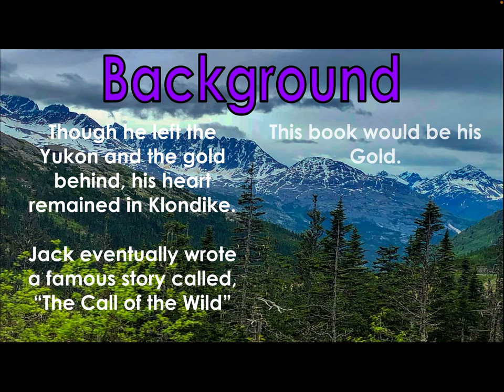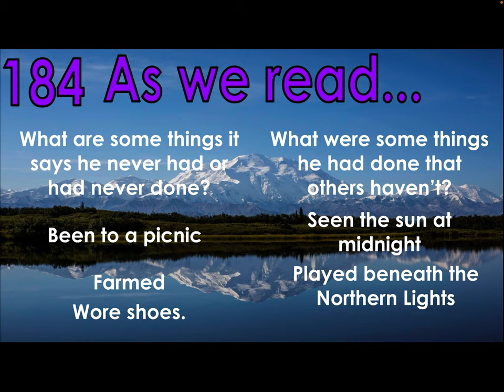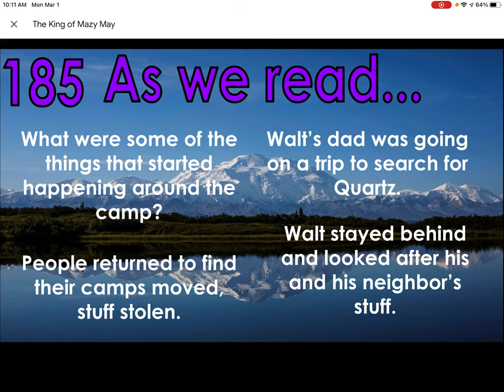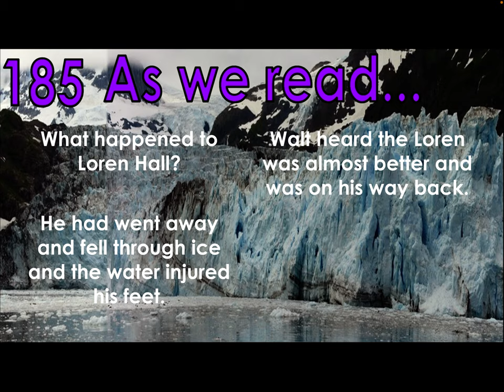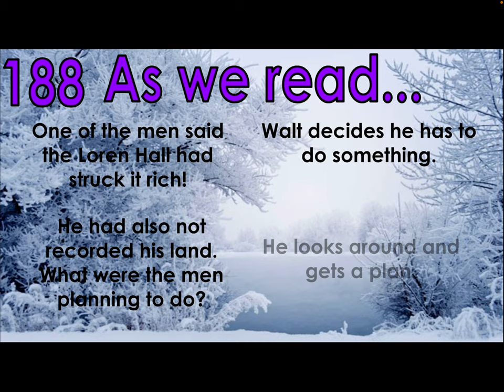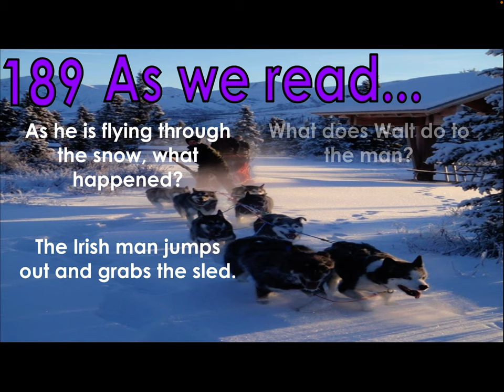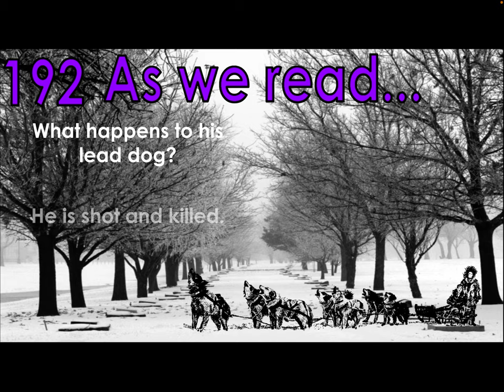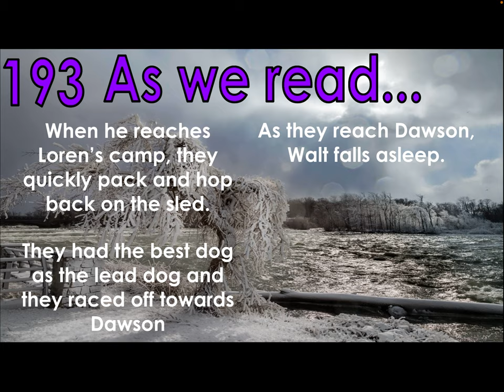The King of Mazy May Discussion